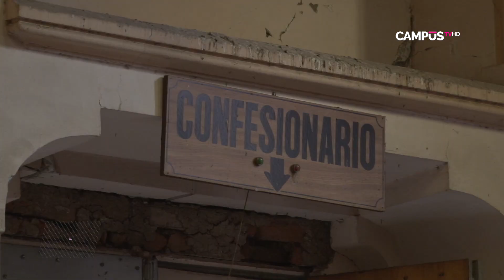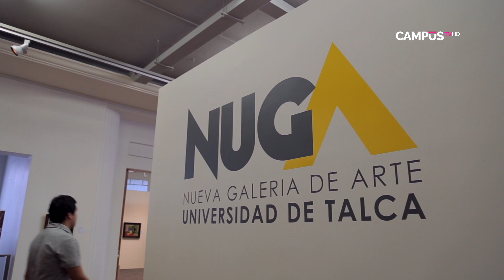Anuncian restauración de la iglesia Corazón de María de Talca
En el mes del patrimonio, conocimos algunos de los proyectos que se buscan restaurar post terremoto, otros como el Mercado de Talca que está en una etapa final y el edificio ex Hotel Plaza que fue recuperado por la Universidad de Talca.